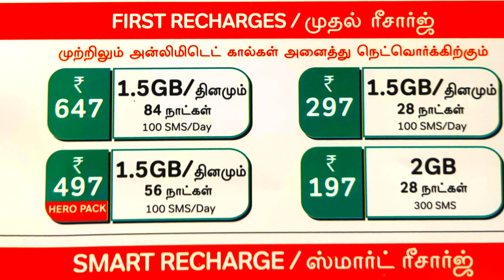Airtel new Sim First recharge plan ஏர்டெல் முதல் ரீசார்ஜ் பிளான் FRC recharge plan Tamil aasann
Airtel new Sim First FRC recharge plan
Airtel new SIM recharge plan
Airtel MNP recharge pla
Airtel postpaid to  prepaid recharge plan
in197/297/497/64/in Tamil aasann 2020